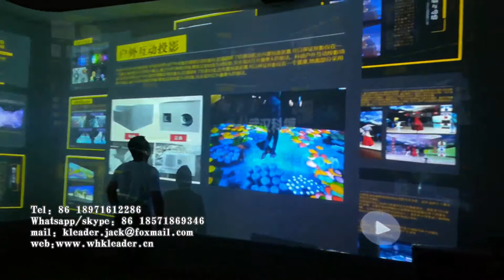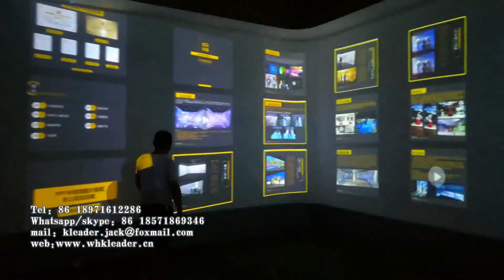big screen interactive media display TouchScreen display software MultiTouch display system